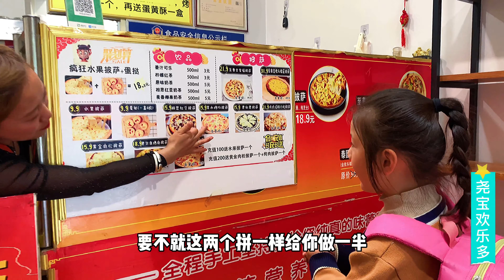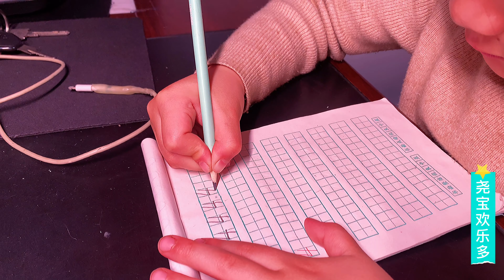萌娃放学发现9 9元披萨，拿到家芝士馅却全掉了，找妈妈分享美食